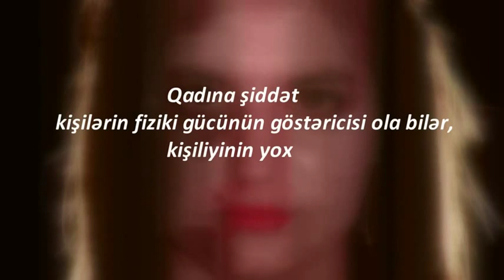25-“Qadın”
İştirakçının adı: Qəmər Sadıqova
Rejissor: Qəmər Sadıqova
Ssenari müəllifi: Qəmər Sadıqova
Operator: Cabbar Məmmədov və
                Orxan Həzrətquluyev
 Prodüsser: Ayşən Namiqqızı
Qadına qarşı zorakılıq kişilərin yalnız  fiziki gücünün göstəricisi ola bilər. Filmdə zorakılığa məruz qalmış az yaşlı hamilə qadın təsvir olunub.